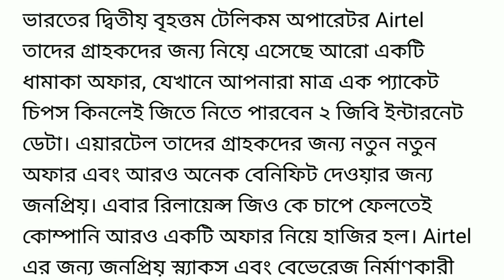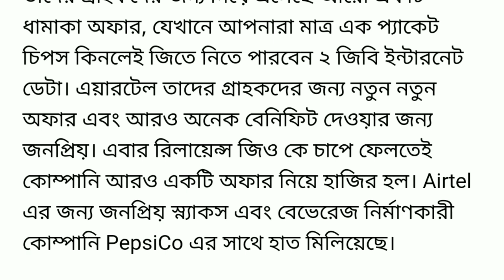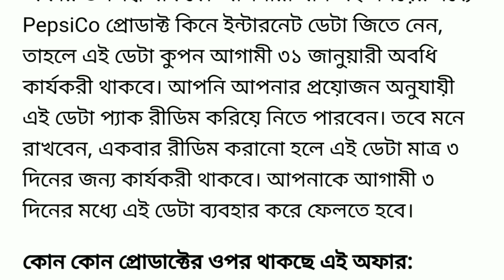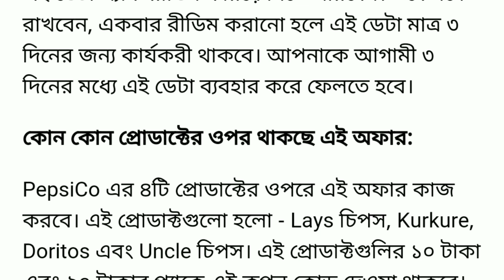31 জানুয়ারী 2021 পযর্ন্ত Airtel দিচ্ছে বিনামূল‍্যে ইন্টারনেট পরিষেবা ।। Airtel Free internet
31 জানুয়ারী 2021 পযর্ন্ত Airtel দিচ্ছে বিনামূল‍্যে ইন্টারনেট পরিষেবা ।। Airtel Free internet